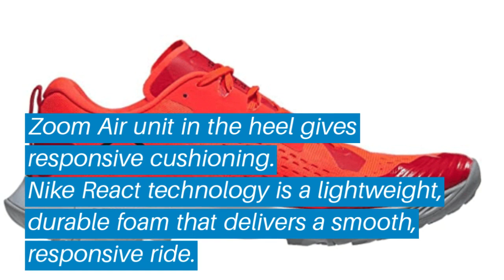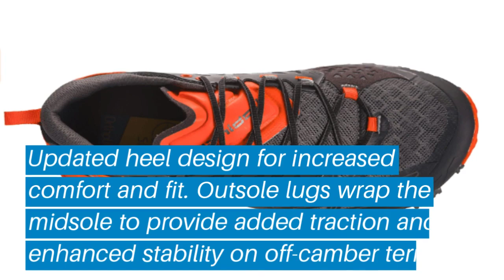Top 5 Best Trail Running Shoes: Best Trail Running Shoes Reviews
Top 5 Best Trail Running Shoes: Best Best Trail Running Shoes Reviews | Top Best Trail Running Shoes (Buying Guide)

✅ Are you Thinking to purchase the best Best Trail Running Shoes? This video will help exactly which are the best budget Best Trail Running Shoes on the market today.

⬇️Click to Show More⬇️

Altra Lone Peak 3.5
Nike Terra Kiger 5
La Sportiva Bushido 2
Saucony Peregrine 8
Salomon Speedcross 4

Don’t miss this in-depth review of the best Best Trail Running Shoess for the money, and enjoy your first or new Best Trail Running Shoess buying.